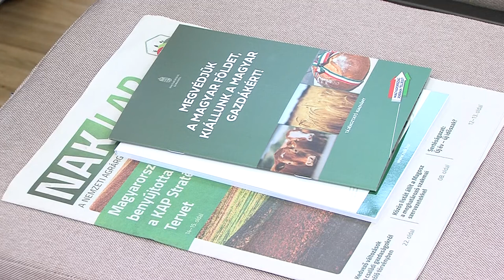Gabonakiviteli stop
Nem kereskedhetnek szabadon a gabonával a gazdák, ugyanis gabonaexport tilalmat rendelt el a kormány - erről is szó volt azon az agrárfórumon, amit szerdán tartottak Mohácson. A tilalom azonban nem jelent veszteséget a termelőknek - mondta stábunknak a Nemzeti Agrárgazdasági Kamara megyei elnöke. Rittlinger Józsefet arról is kérdeztük, hogyan alakulnak a terményárak a háború árnyékában.